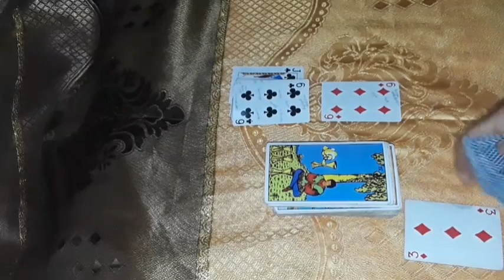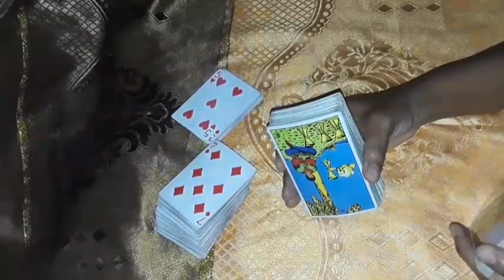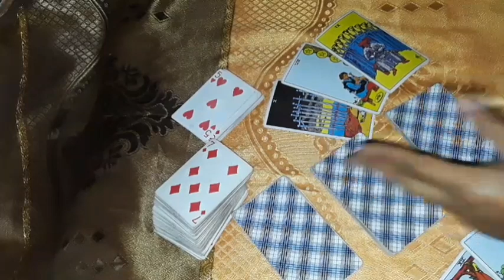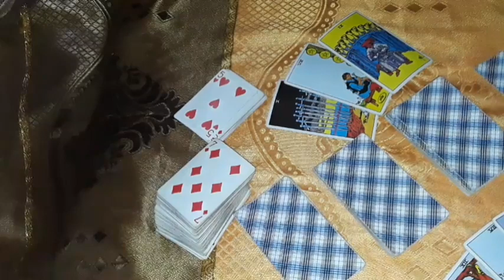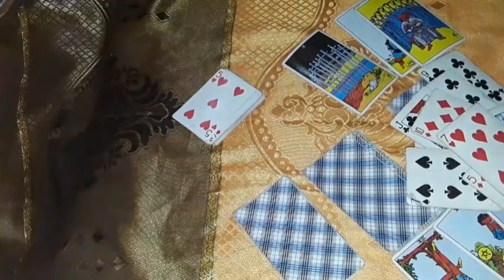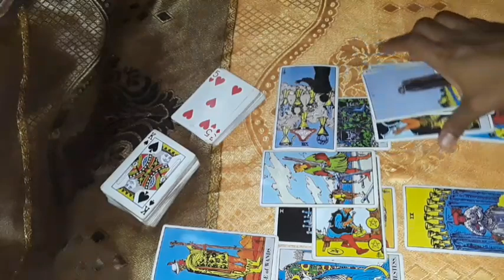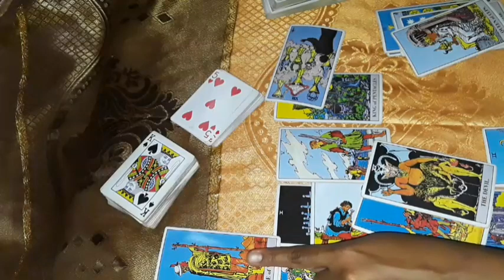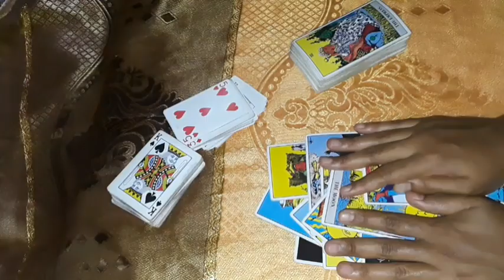PISCES Love Messages Flirting new Love Old Love Jealous An old Family Secret Uncovered